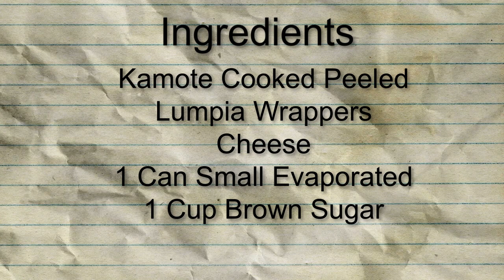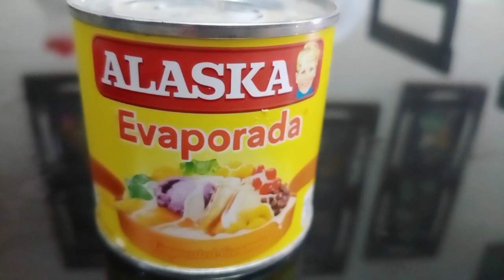Easy Cook Yummy Kamote Turon with Cheese | Meryenda ng Masa| YummyTuron